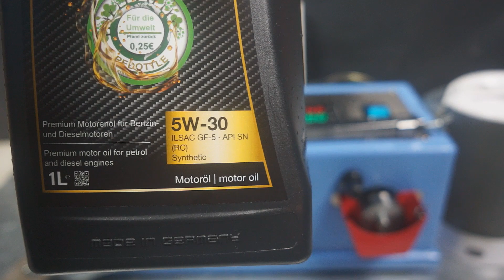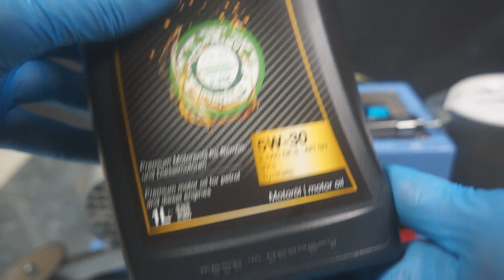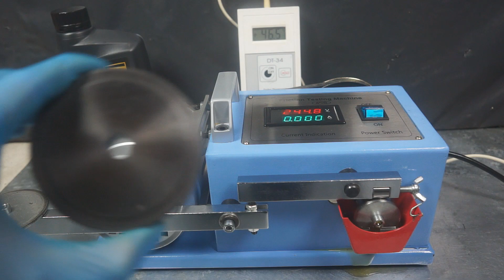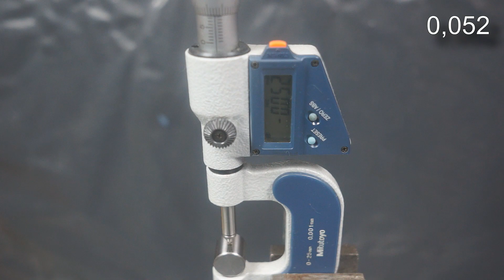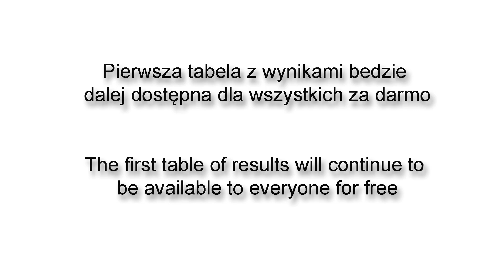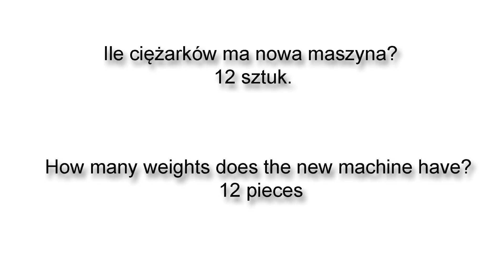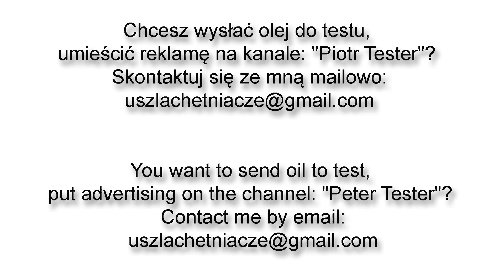Tip Oil Eco Power 5W-30 Testing at 100 degrees temperature - Test at 100 degrees temperature.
In this video, we put Tipp Oil Eco Power 5W-30 to the test at 100-degree temperature. See how this German oil performs under extreme conditions!

Für eine längere Lebensdauer ihres Motors wenden sie unser Schmieröl Eco Power 5W-30.  ECO Power 5W-30 ist ein teilsynthetisches Leichtlauf-Motorenöl mit zukunftsweisender Additivierung für PKW Benzin- und Dieselmotoren mit und ohne Turboaufladung und Direkteinspritzer. Reibung, Verschleiß und Kraftstoffverbrauch werden vermindert, es zeichnet sich durch exzellente Kaltstarteigenschaften aus.

Unser Schmieröl Eco Power 5W-30 wurde professionell getestet.